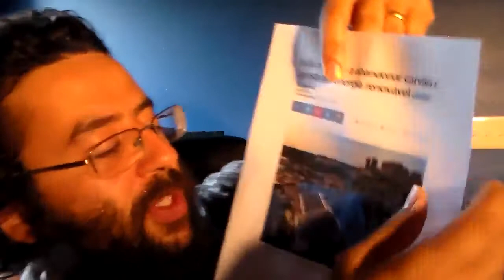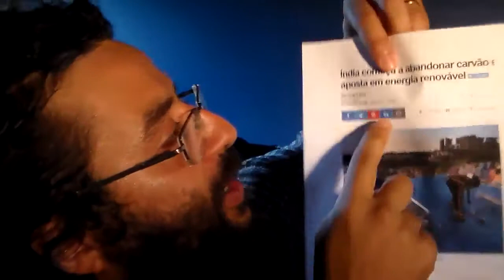192 Energia Solar na Índia após saída dos EUA do acordo de Paris